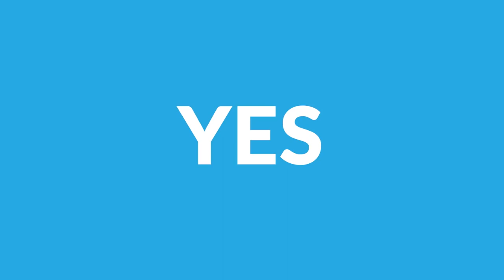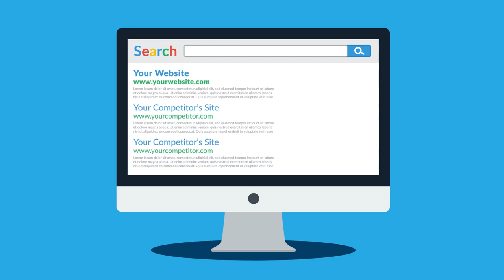Video Marketing Toronto Digital Marketing Agency Toronto - UtopianMarketing.io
What's up Strideonites! 💰

🏆 STRIDE SUITE:
➔ The ultimate email prospecting tool.
➔ Exclusive job board of trained virtual workers. Our clients get access.
➔ Press releases & guaranteed social media verification (IG, FB, etc.).
➔ Done-for-you sales rep placement & training agency for our clients.
➔ Our Real Estate company. Our clients get early access to exclusive platinum pre construction investment deals
➔ Our VC Fund. Specific clients may get access to our VC partners.

🏆 SOME CASE STUDIES:
We've helped over 300+ companies scale predictably - a few clients include:

🏆 All Essentials Financial (61 Demos $0 $2.5 Million Investment Deal Secured in 2 Mo)
🏆 Energy Efficiency Standards 638 Demos (0-$1M ARR in 12 Mo)
🏆 Home Quality Services 1025 Demos ($2-$3M ARR in 11 Mo)

ExecutiveStride.com, ExecutiveStride, Executive Stride, Josh Pocock, JoshPocock

Josh Pocock
Founder - ExecutiveStride.com